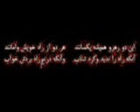استاد نینواز و قاری دلنواز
Ba Khuda ba Hasoman ha.